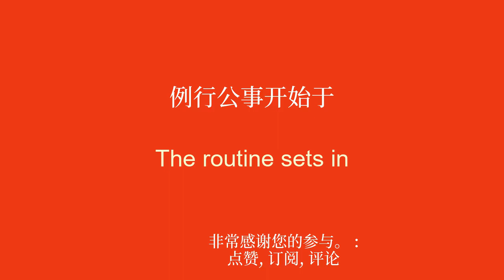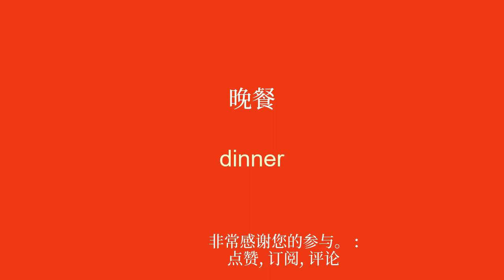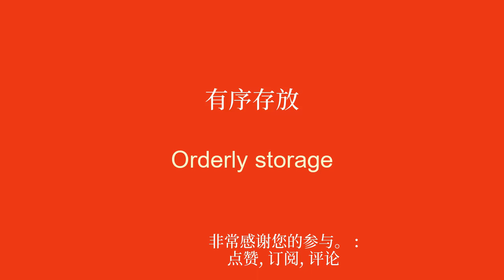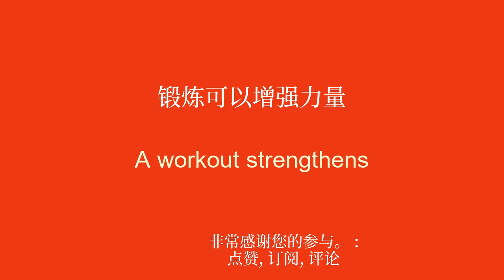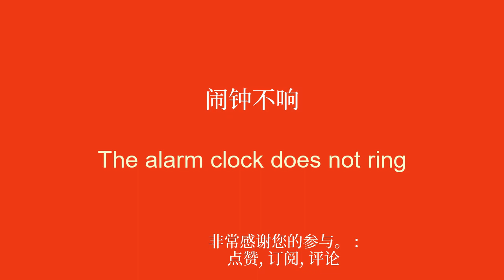每天8分钟轻松学英语。